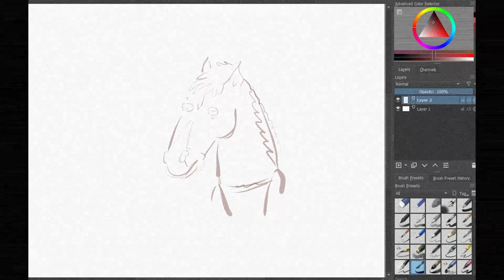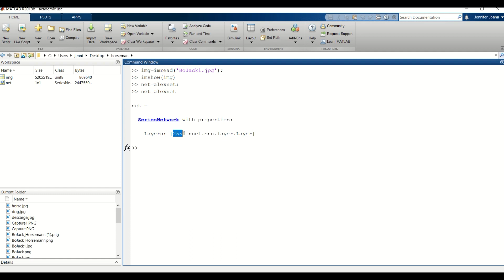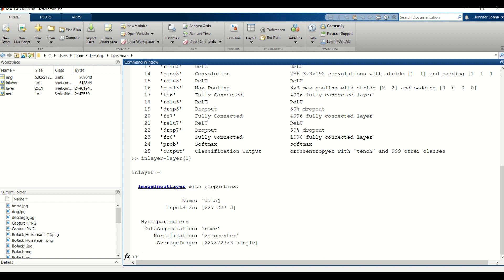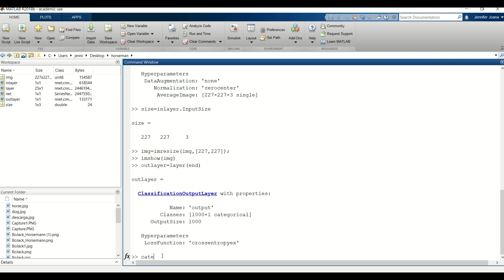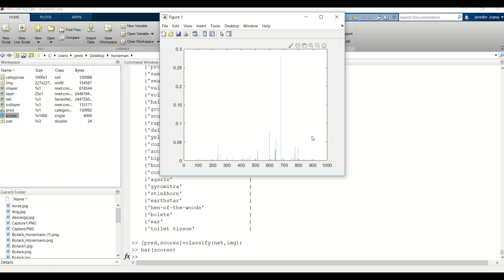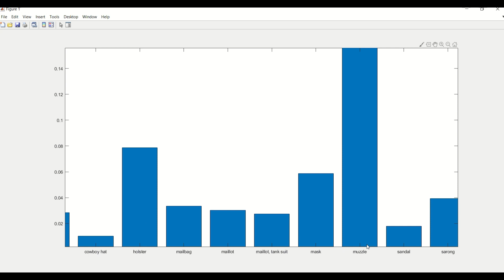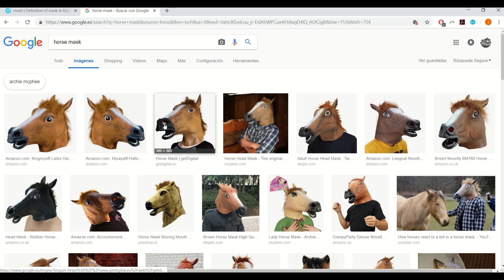"Is BoJack Horseman more man than a horse?" - Introducción a Deep Learning con MATLAB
Análisis de imagen con red de deep learning preentrenada.

¿Es BoJack Horseman más hombre que caballo? ¿O es más caballo que hombre? Muchos seguidores de la serie ya se han hecho esta pregunta, que hoy resolvemos mediante MATLAB.

Idea original y producción: J. J. Gago
Música ambiente: Always Dreaming - Same Town Forever
Música intro/outro: J. J. Gago
Imágenes/Esquemas: The MathWorks, Inc.
Ilustración: J. J. Gago

MATLAB Ambassador UC3M Project.